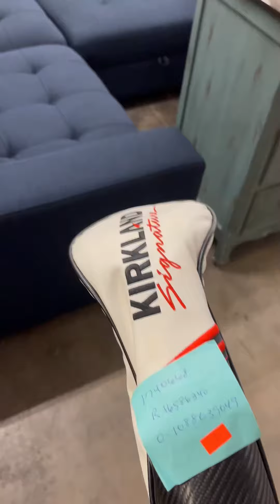Kirkland driver at a thrift store